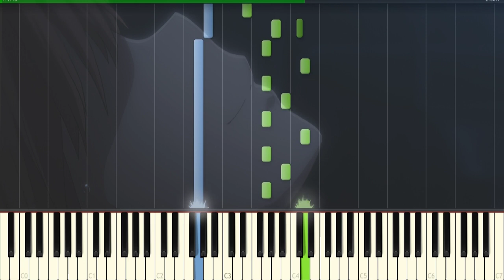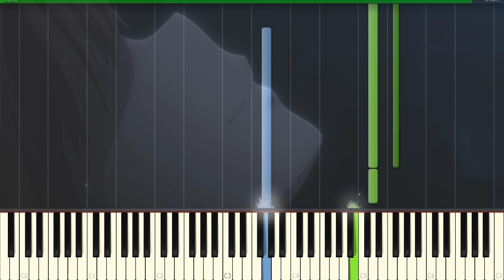Masamune-kun no Revenge Ep 8 OST - "Heartbreak" (Piano Synthesia + Sheets)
Plays during 14:46 of episode 8.

This piece doesn't officially have a title yet, so for the time being I decided to name it "Heartbreak", which seems to fit the episode pretty well. **Spoilers** I really wasn't expecting a rejection scene this early on, poor Fujinomiya ;_;.

By the way, during the middle section there's some pretty long jumps with the right hand, so use pedal to reach them. It shouldn't be too difficult with the right timing.
Source: Masamune-kun no Revenge
Composer: Tatsuya Kato
Song: Episode 8 OST "Heartbreak"
Arr. by JB AnimePiano